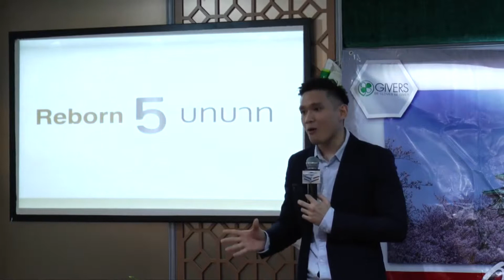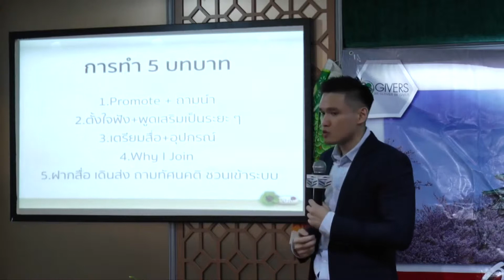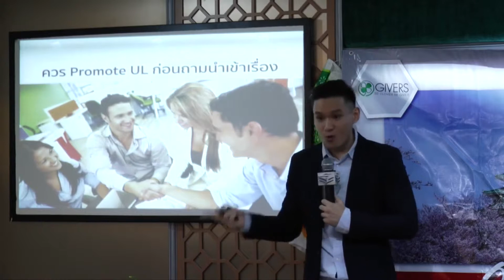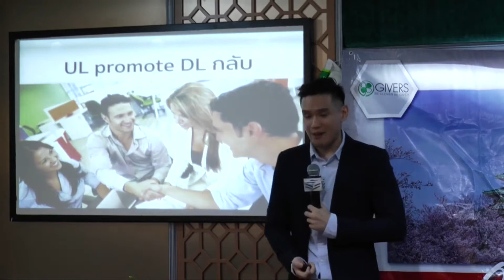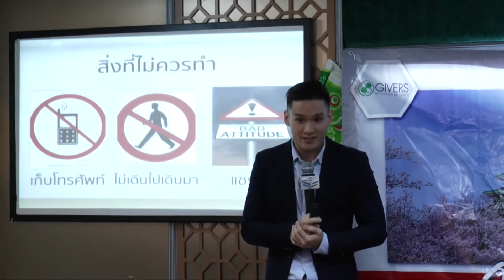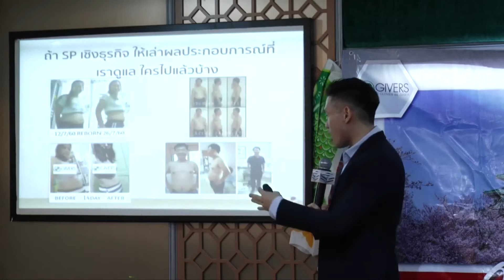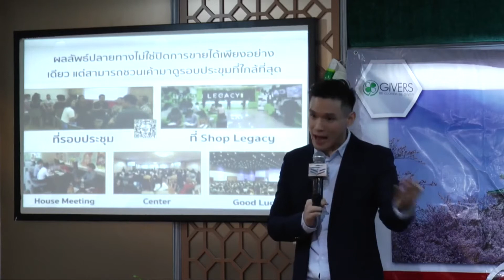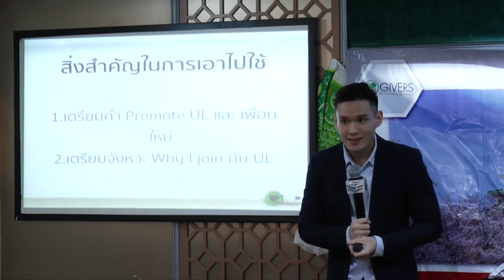BTC Reborn Tech 6 5 บทบาท Vers 2018